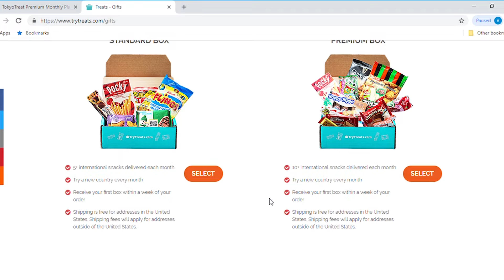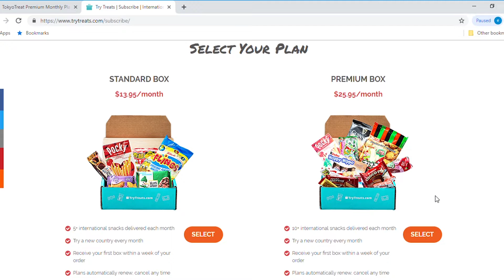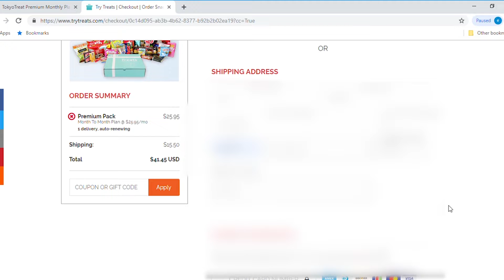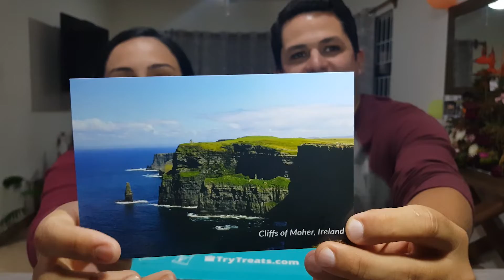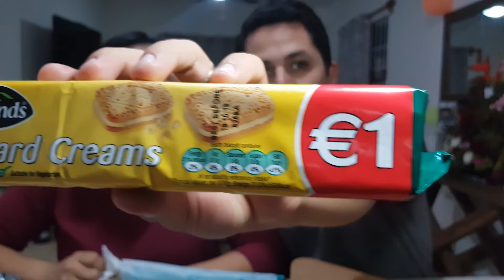Probando la caja de suscripción de Try Treats. Mexicanos comiendo dulces de otro país.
¡Hola amigos! En éste video probamos dulces de otro país. Acompáñenos a descubrir que país nos tocó al mismo tiempo de que probamos este servicio de suscripción.
Esperamos que lo disfruten :D